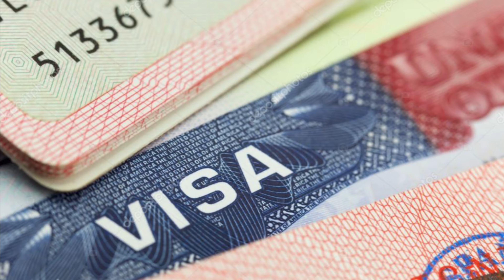WELCOME TO CHURCH.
Madam Tina and her neighbour. This video will interest you.